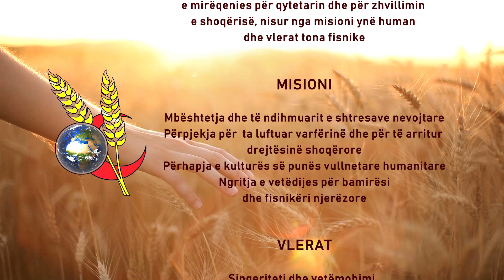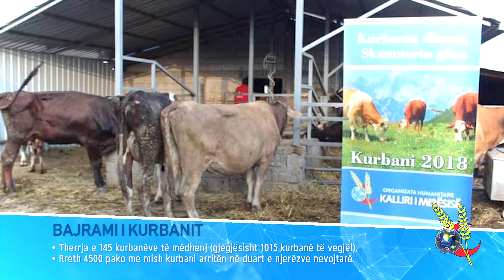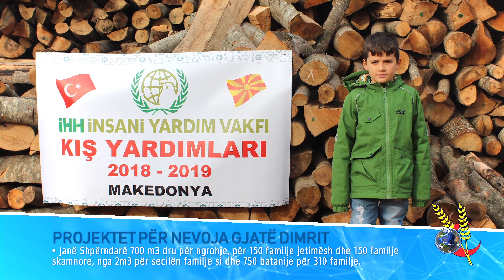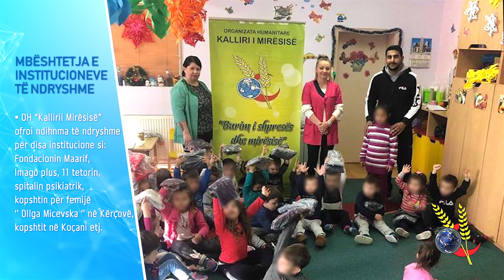KALLIRI I MIRESISE - 2018